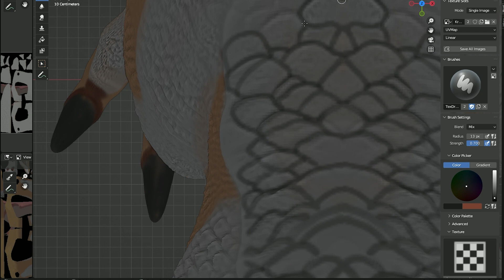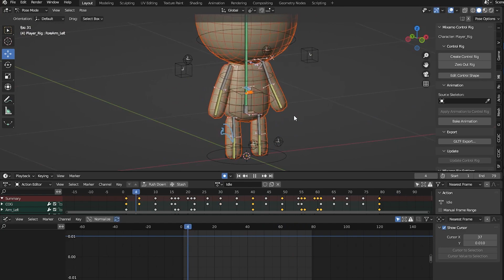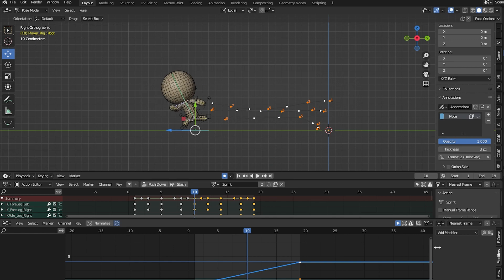Bad Day for Game Dev - DumbSquad | Unity DevLog | Day 11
Bad things happened lately but we still pushing the game development...

Chapters
0:00 Opening/Painting Kranio (Gairo)
1:01 Animating Dumbkun (Wollabebes)
2:35 Subscribe

Date: 21/3/2023